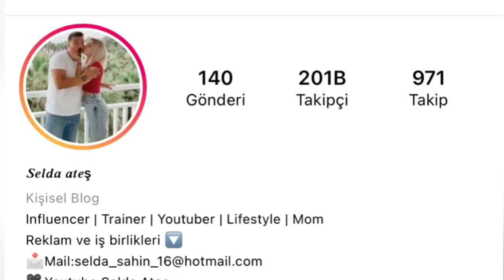BİR BARDAĞI İŞTAHI BICAK GİBİ KESİYOR YAĞ YAKICI SÜT KÜRÜ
BİR BARDAĞI İŞTAHI BICAK GİBİ KESİYOR   YAĞ YAKICI SÜT KÜRÜ   SELDA ATEŞ

Diğer Videolarım;

UYARI: Güzelliğimiz için pek çok faydası olan doğal ürünler kullansakta ilk defa kullanacağımız hemen hemen her ürün için öncelikle test etmeliiyiz arkadaşlar. Sürekli kullandığımız ilaçlarımız yada belirli bir rahatsızlığımız varsa, yada hamilelik veya emzirme dönemindeyseniz, vede alerjen tepkilemelere sahip bir bünyemiz cildimiz varsa doktorumuza danışmadan asla kullanmamalıyız. İkilemde kaldığımız her durumda bir uzmana danışmamız gerektiğini lütfen unutmayalım. Kanalımın içeriği sizleri bilgilendirme amaçlı hazırlanmıştır, Bilgiler doktor tedavisinin yerini alamaz.İzliyiciler bu bilgileri kendi sorumluluğunda kullanabilirler, Bu kanalda içeriğimizin kullanımı veya herhangi birşeyden kaynaklanan herhangi bir zarar,yan etki,hastalık veya sağlık veya cilt bakımı promleminden sorumlu değildir. içerik sadece bilgilendirme ve öneri niteliğinde sunulmaktadır.Lütfen Tariflerimi Uygulamadan Önce Alerji Testi Yapın Hazırladığımız Karışımdan Bileğinizin İç Kısmına Sürüp 10-15 Dakika Bekleyin Şayet Herhangi Alerji Belirtisi Olursa Kızarıklık Kabarma Kaşıntı Şişme Vs. Lütfen Kullanmayınız.Hazırlanan Tariflerin İçeriğinde Bulunan Malzemelere Karşı Bir Hassasiyetiniz Varsa Yine Kullanmayınız. Lütfen Bu Uyarılarımı Dikkate alınız Çok Teşekkurler Ediyorum.Sizleri Çok Seviyorum:)